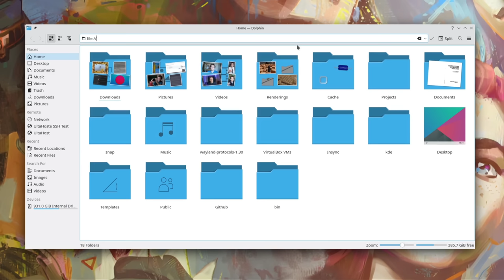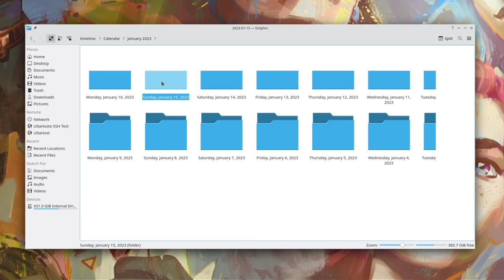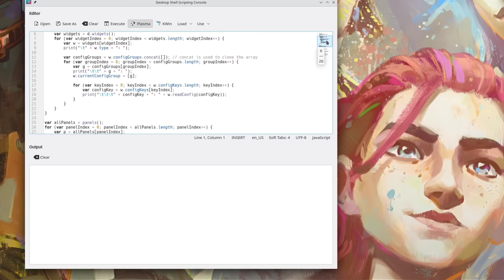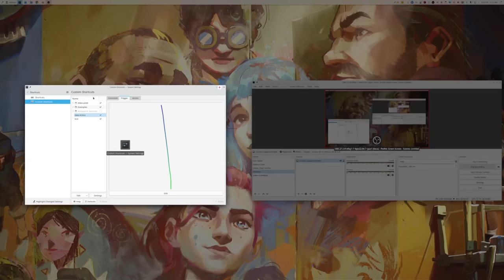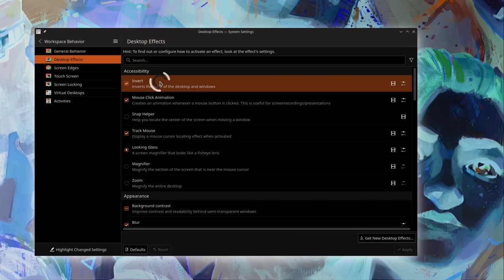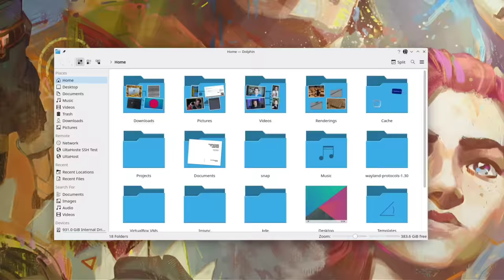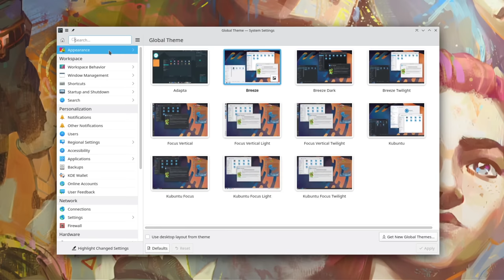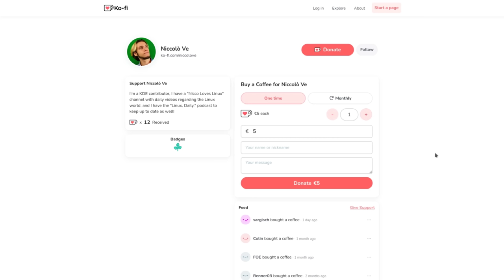6 KDE Plasma Features you *actually* didn't know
Chapters:
0:00 Intro
0:22 Part 1: Dolphin Hidden Places
2:49 Part 2: Krunner Runners
5:29 Part 3: Custom Gestures
7:58 Part 4: Desktop Effects
10:14 Part 5: Window Management
12:20 Part 6: Blurry & Transparent KDE Breeze